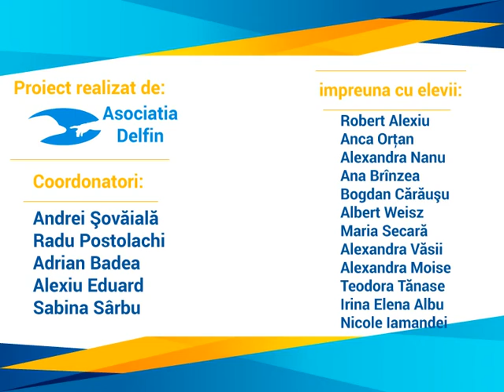Nasterea Ioanei Radu si moartea lui Moliere